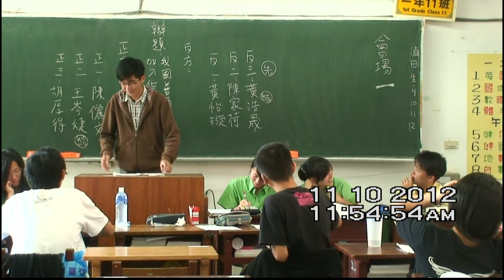壢中辯論社社長鼓勵家荷 on 2012-11-10